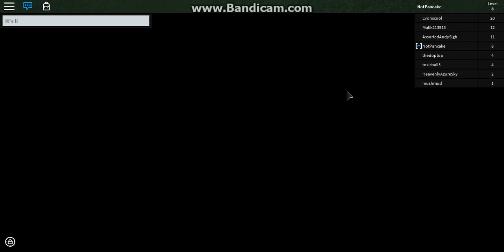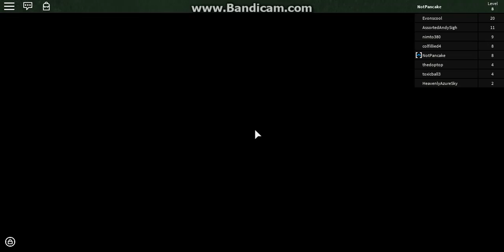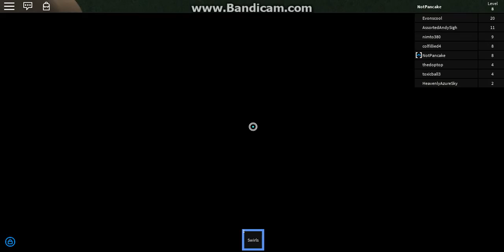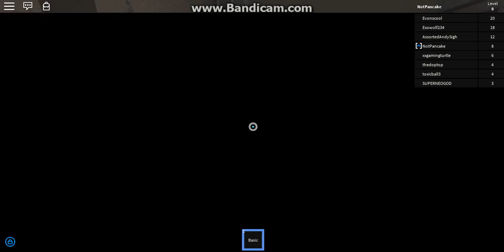Roblox - Assassin | FRAMED WITH KNIFES ONLY?!!?